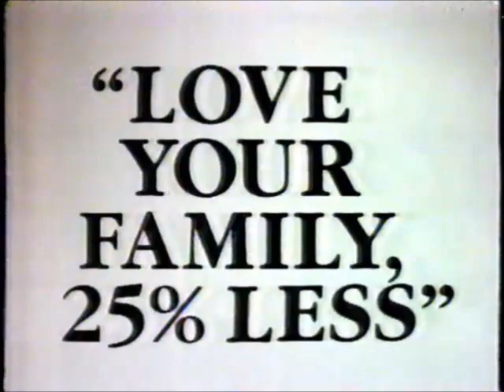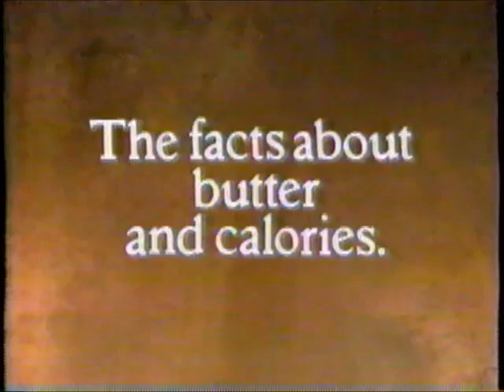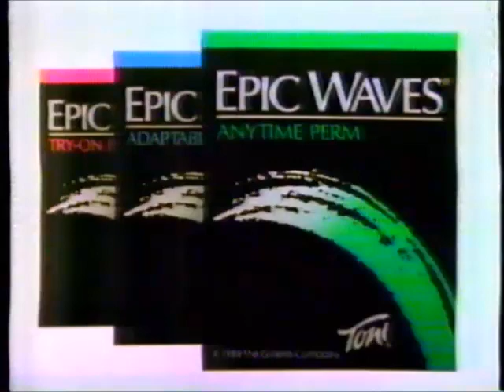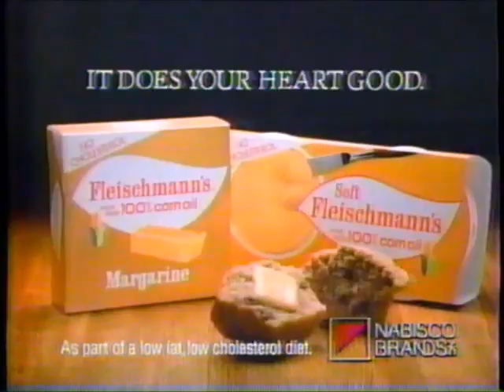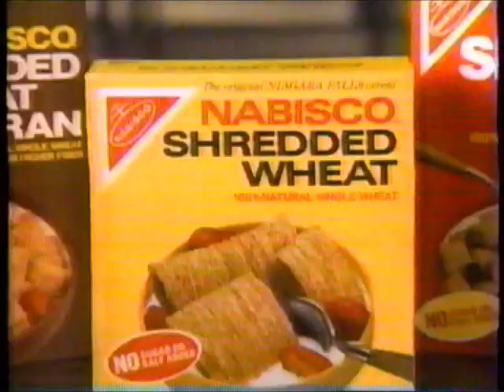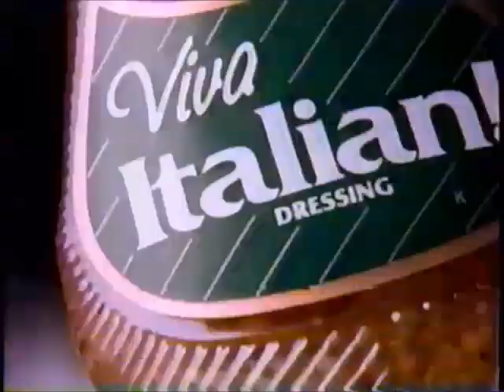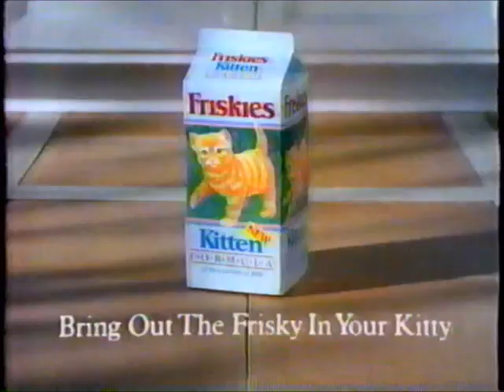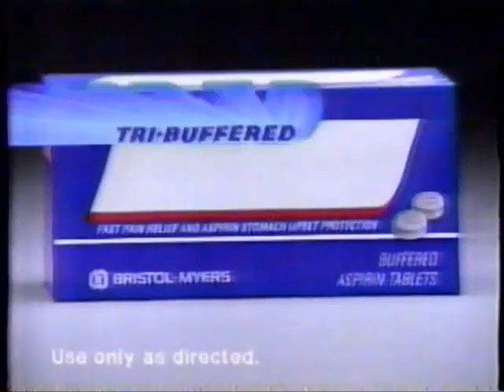KCCI-TV CBS commercials (May 5, 1989) - Part 2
More CBS/KCCI stuff from 5/5/1989 - these aired in daytime during As the World Turns and Guiding Light.

LIST:
1. Promo: Murder, She Wrote / "Witness"
2. CBS ident
3. Commercial: Wal-Mart
4. Local Ad: Holub Garden & Greenhouses
5. TV-8 & CBS Evening News promo
6. TV-8 bumper
8. Commercial: Oreo
9. Commercial: Fleischmann's Light
10. Commercial: Jimmy Dean
11. Commercial: Hoover
12. Commercial: Wheat Thins (ft. Sandy Duncan)
13. Commercial: Milk-Bone Dog Biscuits
14. Commercial: Alberto Mousse
15. Commercial: Dulcolax
16. Promo: Heartland
17. Commercial: American Red Cross
18. Commercial: Dole Pineapple Sauce
19. Commercial: Contac
20. Commercial: Lady Remington Smooth & Silky
21. Promo: Guiding Light
22. Promo: The Pat Sajak Show (w/ TV-8 information)
23. Commercial: America's Dairy Farmers - Butter
24. Commercial: Chef Boyardee Microwave Meals
25. Commercial: Mannington
26. Commercial: Spray 'n Wash Stain Stick
27. As the World Turns bumper
28. Promo: Murphy Brown
29. (REPEAT of #2)
30. Commercial: Hardee's (x2)
31. TV-8 '69/'89 promo
32. Commercial: "This is Your Brain on Drugs" PSA
33. TV-8 bumper
34. As the World Turns bumper
35. Commercial: Johnson's Baby Lotion
36. Commercial: Nestlé Raisinets
37. Commercial: Epic Waves Anytime Perm
38. Commercial: White Rain (ft. Louise Mandrell)
39. Commercial: Neosporin
40. Commercial: Spic and Span
41. Commercial: Ivory
42. Commercial: Close-Up
43. Commercial: Wind Song by Prince Matchabelli
44. Commercial: Armstrong Floors
45. Commercial: Almond Delight
46. Commercial: Nestea
47. Commercial: Kellogg's Crispix, part 1
48. Commercial: Hidden Valley Ranch
49. Commercial: Fleischmann's
50. Commercial: Kellogg's Crispix, part 2
51. (REPEAT of #1)
52. Promo: Live In
53. (REPEAT of #2)
54. Commercial: Big Sur Waterbeds
55. Commercial: Wal-Mart
56. Promo: Lotto America
57. TV-8 bumper
59. Commercial: Fleischmann's
60. Commercial: Oreo
61. Commercial: Milk-Bone Dog Biscuits
62. Commercial: Queen City Home Health Care
63. Promo: Family Feud
64. TV-8 information
65. Commercial: Nabisco Shredded Wheat
66. (REPEAT of #12)
67. Commercial: Close-Up
68. (REPEAT of #43)
69. Commercial: Hefty
70. Commercial: Chef Boyardee Pizza Cook Off
71. Commercial: Woolite Spot & Stain Rug Cleaner
72. Commercial: Ziploc Pleated Bags (ft. Dom DeLuise)
73. (REPEAT of #36)
74. Guiding Light bumper
75. Promo: Paradise / Jesse Hawks
76. (REPEAT of #2)
77. Commercial: Viva Italian!
78. Commercial: Wal-Mart
79. TV-8 Parental Leave promo
80. (REPEAT of #33)
81. Commercial: Fisher-Price Basketball
82. Commercial: Fisher-Price Baseball
83. Commercial: Sheba
84. Commercial: Remington
85. Commercial: Kellogg's Common Sense Oat Bran
86. Commercial: McDonald's (ft. Cathy)
87. Commercial: Classico
88. Commercial: Unisom
89. Commercial: Friskies Kitten Formula
90. CBS Newsbreak + Lysol
91. Commercial: Tropicana Pure Premium
92. Commercial: American Cancer Society anti-tobacco PSA
93. Commercial: Wrigley's Spearmint Gum
94. Commercial: America's Dairy Farmers - Cheese
95. Commercial: Hidden Valley Ranch Dressin
96. Commercial: Le Menu Light Style
97. Commercial: Spray 'n Wash Stain Stick
98. Commercial: Tic Tac (ft. Kelly Harmon)
99. Promo: 60 Minutes
100. Promo: CBS News
101. American Treasury (ft. Brian Tochi) + Bufferin
102. (REPEAT of #2)
103. (REPEAT of #30)
104. Promo: Superior Court
105. (REPEAT of #5)
106. TV-8 bumper